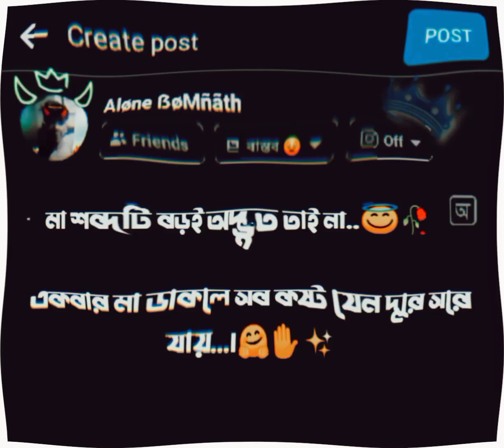mom love status 🥰🤗✨